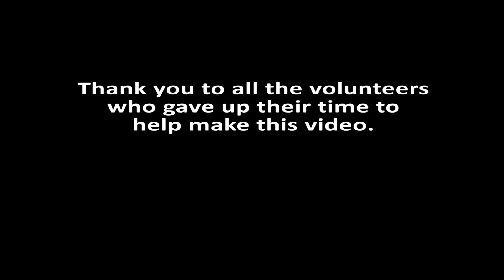Hosting a Farm Visit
RHET give pupils in Scotland the opportunity to learn first-hand from those living and working in the countryside all about food, farming, the countryside and rural issues. Farm visits are an integral part of this learning and this video covers all of what's involved in organising and hosting a visit.